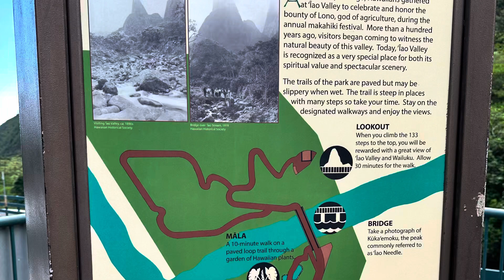Iao valley - water stream, fall, mountain and more!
Iao valley- must do in Maui! A waterfall stream surrounded by mountains and a nice wilderness track takes you to a magical place!